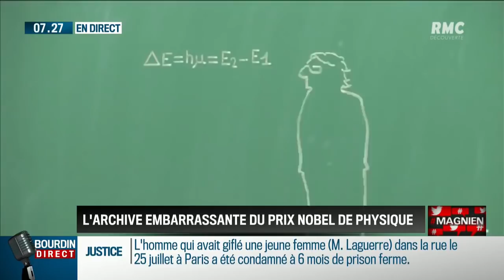L'archive embarrassante du Prix Nobel de physique, Gérard Mourou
Le Prix Nobel de physique 2018 est français, Gérard Mourou. Il vient d'être primé pour ses travaux sur la puissance des lasers. Mais il est rattrapé ces dernières heures par une vidéo plutôt légère, précisément un clip musical, datant de 2010.